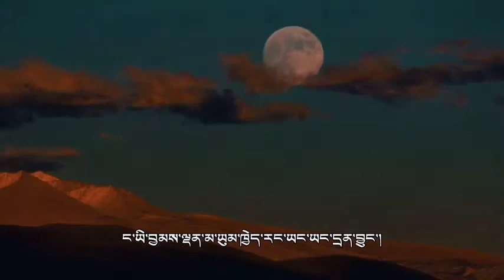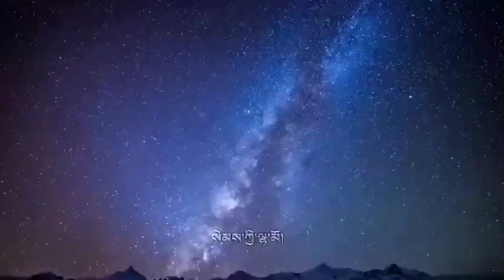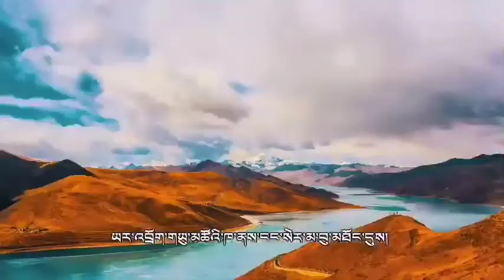【Song from the Tibetan Plateau】Lhamo in my heart